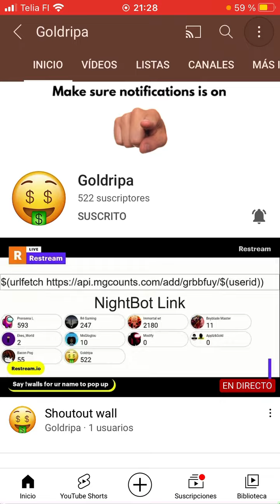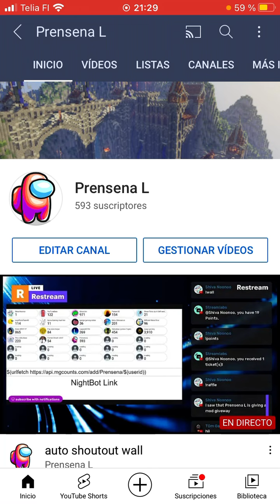Everyone in the comments will sub to eachother #6